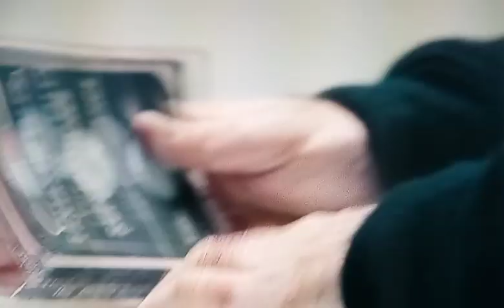The Killing Room (2009) - An Experimental game of Elimination!